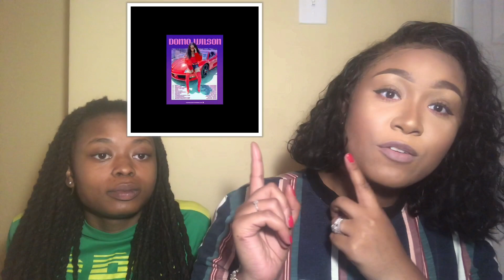can we fall in love again- by domo wilson (official music video) reaction